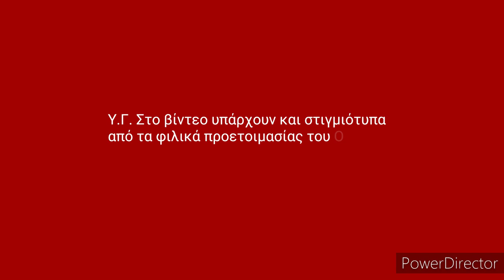Lazar Randjelovic Skills-Goals-Assists Olympiacos CFP (2019-20)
Lazar Randjelovic Skills-Goals-Assists Olympiacos CFP (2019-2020) by Jimpo TV
Πηγές: Novasports, Cosmote TV, all4 olympiacos, Liverpool Anfield